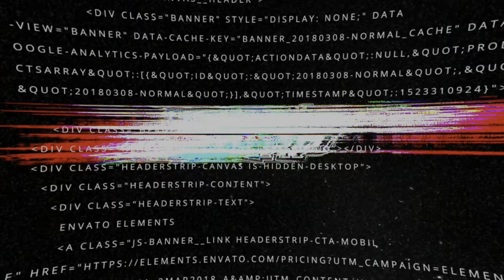MULAI START SAMPE FINISH SALING PEPET TERUS!!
Main Dan Buktikan Sekarang Juga !
Recomended Game Online Paling Sensasional dan Terpercaya .

*BONUS NEW MEMBER 100%
*BONUS MINGGUAN TANPA BATAS (ROLLINGAN)
*PELAYANAN PALING CEPAT 1x24 JAM
*BISA DEPOSIT PULSA
Bukan Hanya Itu Saja , Untuk transaksi dapat di lakukan dengan E-Wallet juga lih !!

Langsung bergabung dengan Situs XRTOTO

Wasis Ty ‘ 55  { Dans Speed } VS Osenk Tanxian ‘ 182 { Pzrt Official }